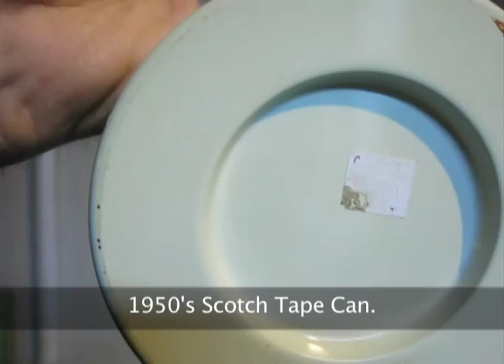"The Scotsman" Primitive Diddley Bow!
"The Scotsman" is an acoustic/electric blues monster!  It's made out of a 1950's Scotch Tape Can and a vintage square yardstick advertising The Martin Truck Corp in Hagerstown, Maryland.  Galvanized threaded steel saddle, silicone underlayment, new open-gear tuning machine, and piezo pickup w/volume control!  Ready to party!